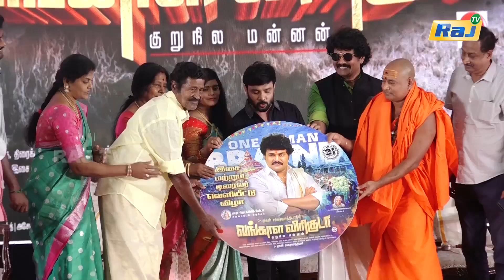முதல்வருக்கு ஒரு கோரிக்கை.! - Guhan Chakkravarthiyar & Snehan Speech | Vangala Viriguda Audio Launch